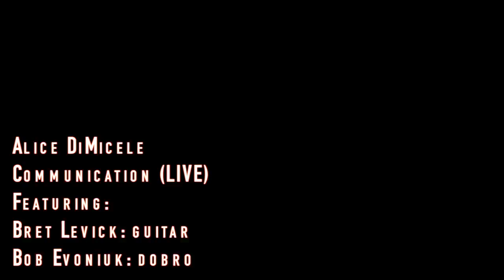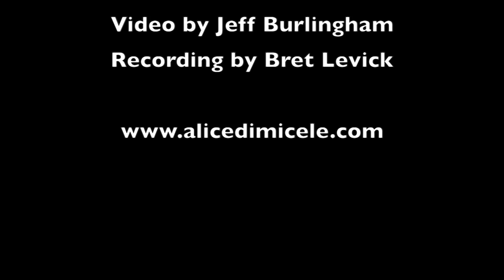Alice Di Micele - Communication LIVE with Bob Evoniuk & Bret Levick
Live version of Communication which is on the new album "Every Seed We Plant.

This is an old song that had been lost until a fan sent me a DVD of a show from 98... Thanks to Jeff Burlingham  for shooting the vdieo and Bret Levick Music for recording it,  and to Bret Levick  and Bob Evoniuk  for playing this with me live for this video. They are both on the studio album as well which drops on 3/11 Enjoy. Love is messy but it's worth it. Do you agree?